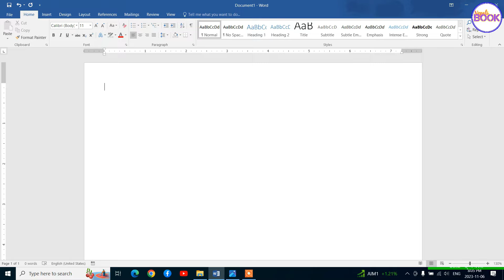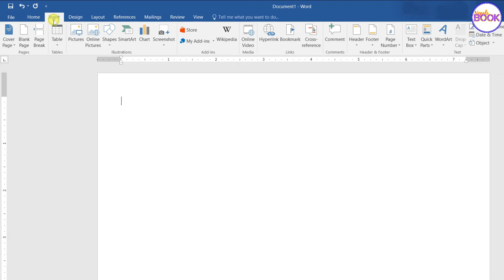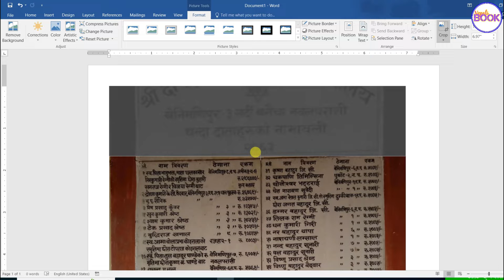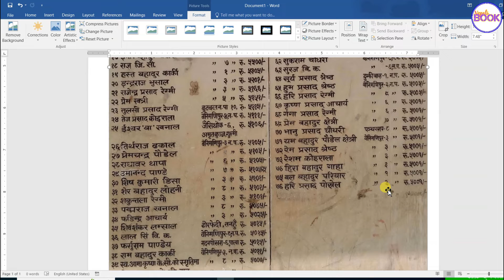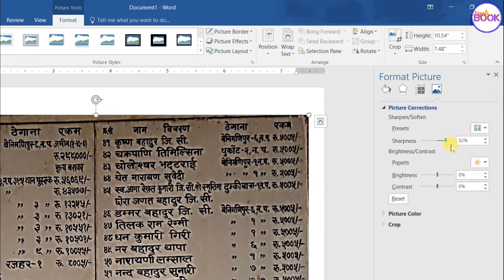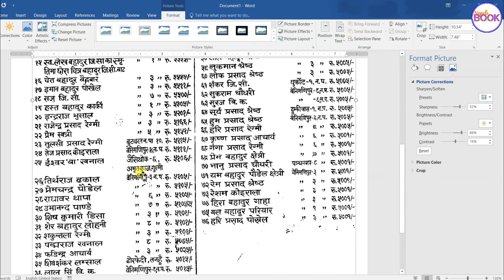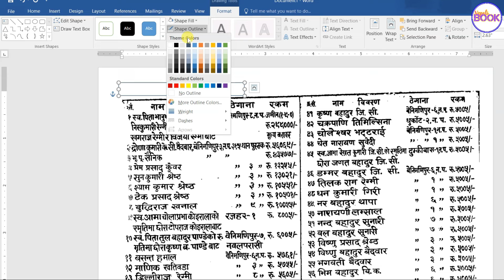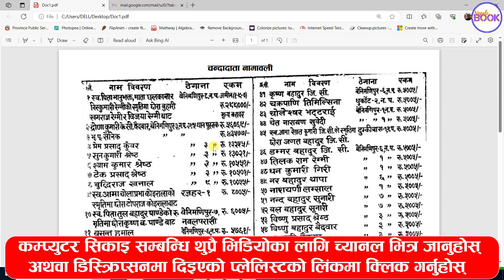MS Word मा पुरानो Document लाई नयाँ बनाउने तरिका | How to Repair Old Document in MS Word | Nepali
About this video:
In this video, you are taught how to make your old documents new through MS Word.
यो भिडियोमा MS Word मार्फत् आफ्ना पुराना Document लाई कसरी नयाँ बनाउने भन्ने तरिका सिकाइएको छ ।
MS Word मा पुराना कागजातहरु प्रिन्ट गर्दा अस्पष्ट र नबुझिने हुन्छ, त्यस्तो अवस्थामा तपाईंले MS मै पुरानो डकुमेन्टलाई Repair गरी स्पष्ट, आकर्षक र नयाँ बनाएर प्रिन्ट गर्न सक्नुहुन्छ, साथै त्यसलाई Image वा PDF मा सेभ गर्न पनि सक्नुहुने छ ।
MS Word मा पुरानो डकुमेन्टलाई Repair गर्ने महत्वपूर्ण तरिका यो भिडियोमा सिकाइएको छ । आशा छ MS Word को यो Tips & Tricks ले तपाईलाई महत्वपूर्ण सहयोग पुर्याउने छ ।
भिडियो मन परेमा लाइक गर्न नभुल्नुहोला ।